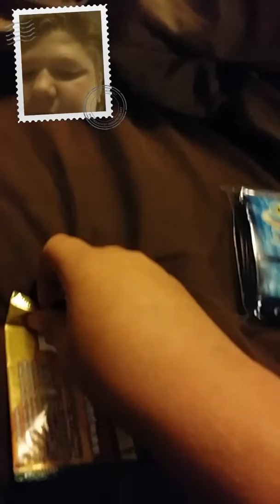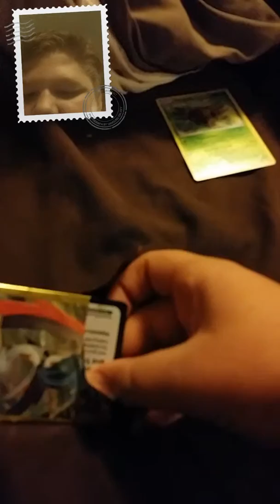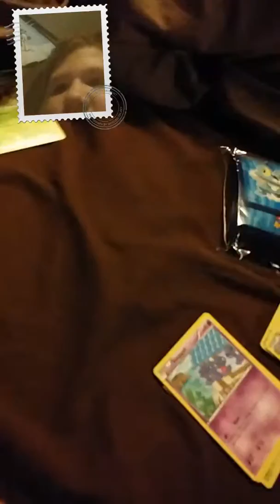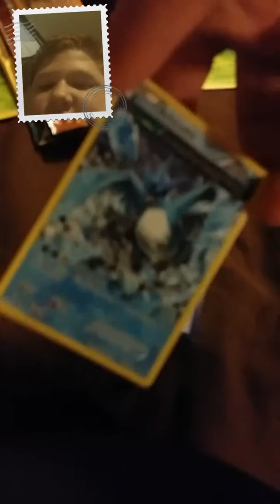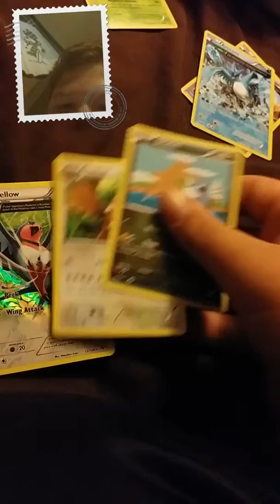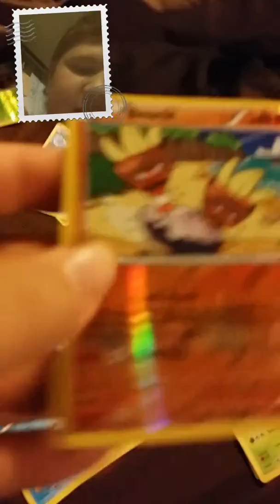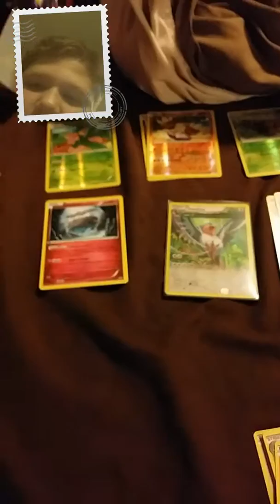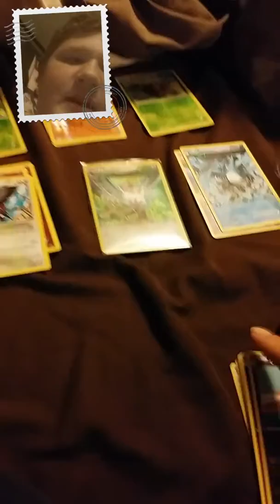20 pokemon Packs 5 subscribers special